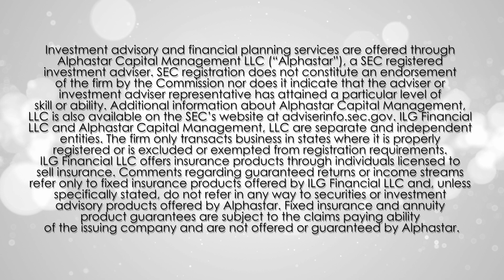Problems to Avoid When Gifting Inheritance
Gifting your inheritance could potentially result in negative and unexpected issues for you and your heirs if not done correctly. On this episode of the Retire Your Way Video Series with ILG Financial, Dave and Chase discuss the different ways your inheritance can be passed on and how to avoid these potential pitfalls.

ILG Financial helps people retire securely, protect their nest-eggs, send grandchildren to college, take trips of a lifetime, and live life on their terms. And that's because ILG stands for Income, Legacy, and Growth, and it's the foundation of everything we do.